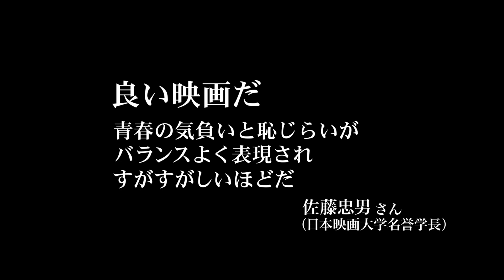映画『野球部員、演劇の舞台に立つ！』予告編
【関連動画】